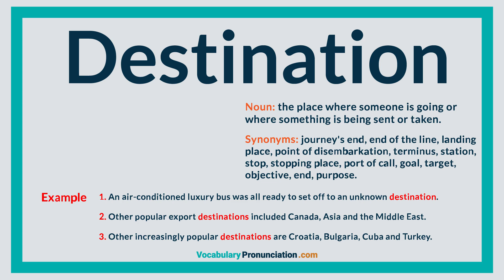How to Pronounce DESTINATION l Definition, Meaning, Example and Synonyms of DESTINATION by VP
Want sound like a native speaker!? In this video you'll hear how “DESTINATION” pronounce! Easy and simple way of learning new words like Destination.
Every vocabularypronunciation video is created by American and British speakers! Your pronunciation sounds better? Know how that word pronounced in your area?

Destination - the place where someone is going or where something is being sent or taken.